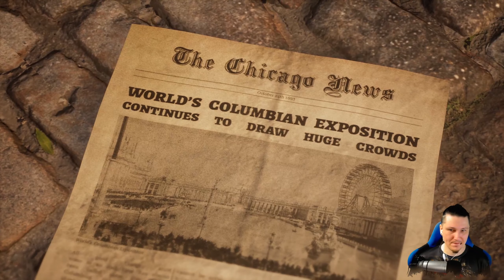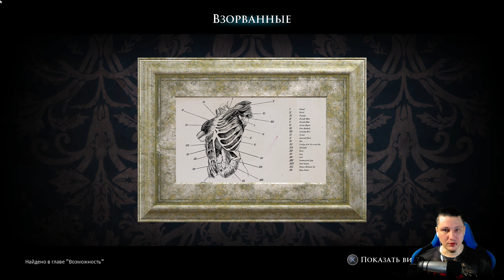ПРОТОТИП Генри Холмс 🔵 The Dark Pictures Anthology: The Devil in Me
The Dark Pictures Anthology: The Devil in Me - ПРОТОТИП Генри Холмс
🔵МОЙ TWITCH - Интересные прохождения разных игр и
 общение в хорошей компании!
🔵ГРУППА ВК - Анонсы стримов и не только!

 ТАКЖЕ ЗАГЛЯНИТЕ НА ГЛАВНУЮ СТРАНИЦУ ЮТУБ КАНАЛА!

🔵Хотите поддержать? ВАРИАНТОВ ТРИ!
- С Киви Кошелька Без Комиссии
🔵СПАСИБО!

Компьютер
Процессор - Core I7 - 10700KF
Память - G.Skill DDR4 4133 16 ГБ (x2/8)
Видео Карта - ASUS ROG STRIX RTX3070TI OC 8GB
Диски - 2 HDD по 2ТБ- RAID 1- 4ТБ
Мат. Плата - ASUS ROG STRIX Z490-G GAMING
Микрофон - Rode Broadcaster
Мышка - Razer Naga Trinity
Основной Монитор - 34" GAMING-монитор Odyssey G5 C34G55TWWI (R1000, 165Hz)
Наушники - Steelseries Siberia V2 Black Gold